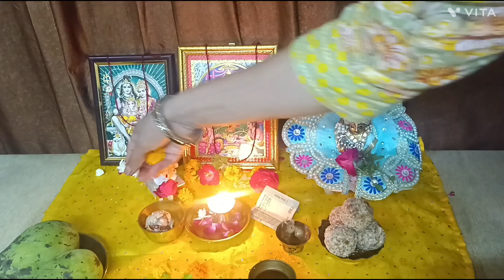कामिका एकादशी की सम्पूर्ण पूजा विधि || kamika Ekadashi ki Puja kaise karen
kamika Ekadashi ke Saral Puja Vidhi
kam ka Ekadashi ki Puja kaise karen kab Karen paran ka samay kab hai